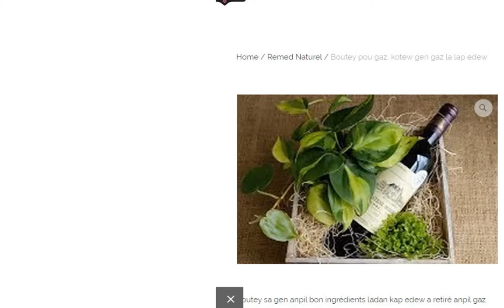YOURI KAP MANDE JOVENEL PADON